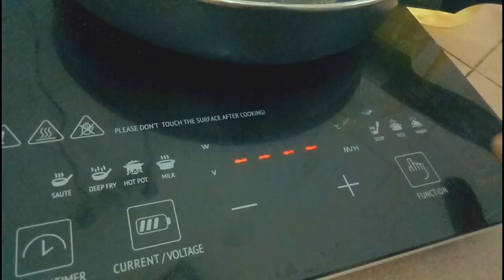MY DREAM CAMERA & DJI Osmo Mobile 2.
new DJI OSMO 2. This is my first gimbal for mobile and you cant really get much better than the OSMO 2.